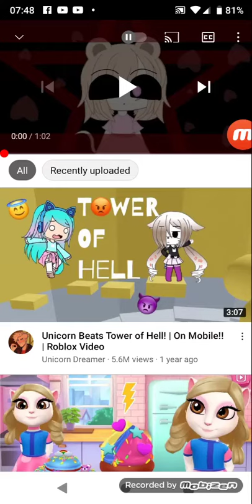La La la meme lol suprise sugar n spice